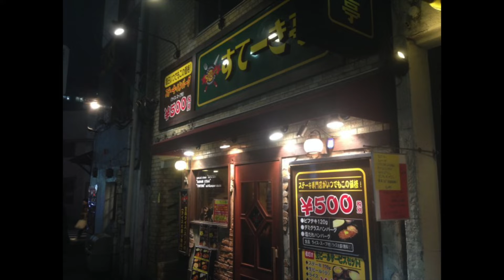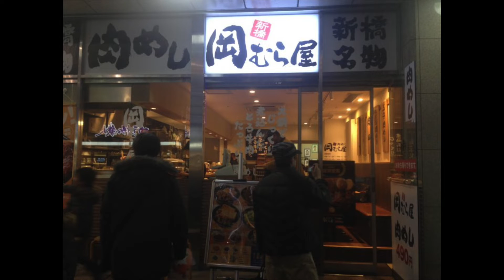新橋で夜でもワンコインでサクッと食べれるお店5選